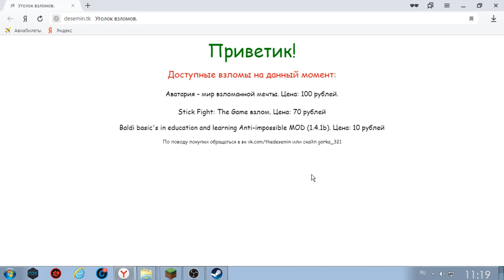ПО ПОВОДУ ВЗЛОМОВ НА КАНАЛЕ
а ещё забыл упомянуть что на онлайн игры цены выше.